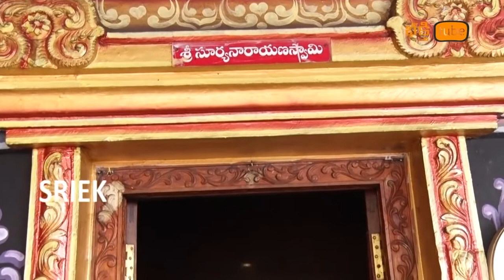ఆదివారం రోజు సూర్య భగవానుడు పాట వింటే సిరి సంపదలతో నిత్యం కలకాలాడతారు || Lord Surya Bhagavan Songs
You will find here best of the best Devotional music like: Bhajans, Aarti's, Mantras, Meditation Chants, Jaap, Shlokas, Amritwani  Kirtan's,Astotharams,sahasranamavalli,sahasranammam,stotras,suprabatam,chalisa,astakam,dhandakam,karavalamba stotram, Dwadasa jyothirlinga stotram, suktam, stuthi, And kavacham,. And also Shree Krishna songs , Lord Hanuman songs , Lord Ganesh songs ,Sri Ram Bhajan , Laxmi Devi Songs , Druga Maa Songs,Gayatri Mantra, Morning Mantra ,Shiva Songs , Shanidev Bhajan , Vishnu Songs , Sai baba Bhajan , Devi maa Bhajan , Laxmi Aarti , Ganesh Aarti , Om Jai Jagdish Aarti , Shiv Aarti , Hanuman Aarti ,Shani Aarti , Sai Arati , Bhajan , Bhajan Hindi , Bhakti Songs Hindi , Bhakti Songs Telugu, Bhakti Gana , Bhakti Song ,Somvaramu Bhakti , Mangalvaramu Bhakti , Budhavaramu Bhakti , Guruvaramu Bhakti , Shukravaramu bhakti ,Shanivaramu Bhakti , Ravivaramu Bhakti , Special , Shri Ganesh Bhajan , Hanuman Bhajan , Lord Shiva Bhajan , Sai Bhajan , Lord Shri vishnu Bhajan , Devi Bhajan , Laxmi Bhajan  , Shani Bhajan , Shree Shanidev Bhajan , Shree Ram Bhajan , Suryadev Bhajan , Bhajan From Films .We will give you the best Telugu songs, popular Telugu devotional songs, New Telugu bhakti songs, popular bhakti Telugu songs, special Telugu songs, bhakti patalu, Daily Telugu bhakti songs, daily Telugu devotional songs, Monday Telugu bhakti songs, Tuesday Telugu bhakti songs, Wednesday Telugu Bhakti Songs, Thursday Telugu Bhakti Songs, Friday Telugu Bhakti Songs, Saturday Telugu Bhakti songs, Sunday Telugu Bhakti Songs. Lyrical songs, And Daily Devotional Songs.

Divine quotes & Sayings:

* The spiritual nature of music cannot be defined by religion, culture

* There is nothing in the world so much like prayer as music